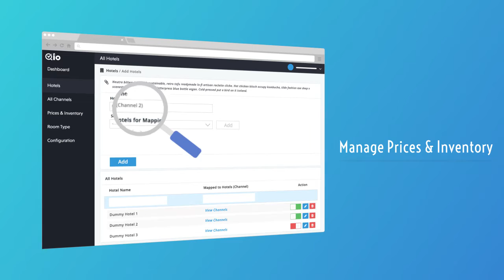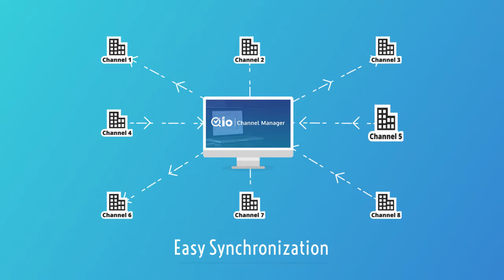Qlo Channel Manager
Qlo Channel Manager ) manage your hotel listed OTA & your personal Hotel Website from one place.

2. Raise a Ticket via our HelpDesk system